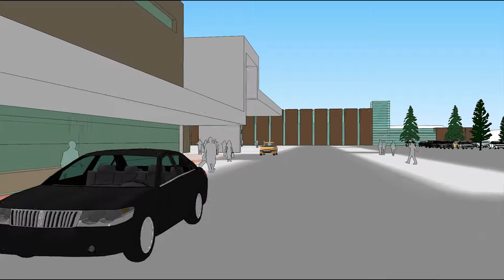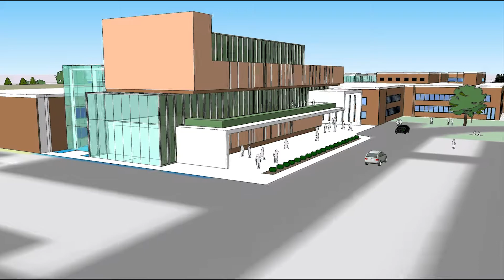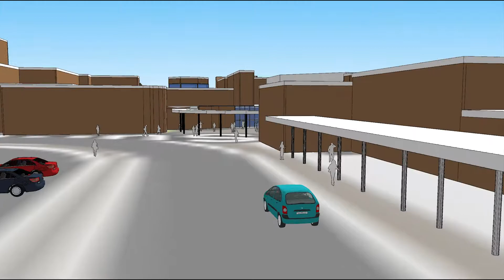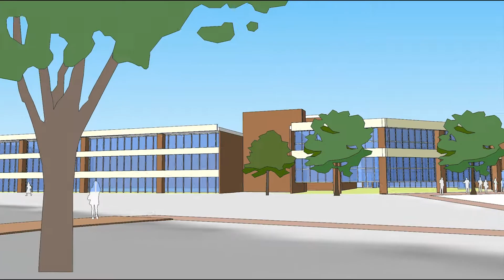Legat--CLC Master Plan-2012-January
This is a 3D architectural rendition of the proposed changes at the College of Lake County Grayslake Campus, Grayslake, Illinois. This project is part of the CLC Master Plan, which is being finalized in 2012. Animation by Legat Architects.